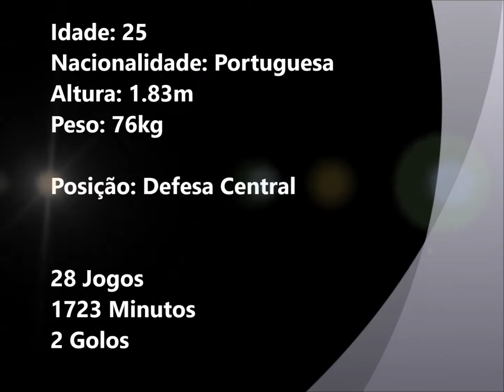Fábio Pacheco - Defesa Central - 2016/2017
Fábio Pacheco - Defesa Central (25 Anos)

FC Pampilhosa

Campeonato de Portugal - Série C

Melhores momentos 16/17